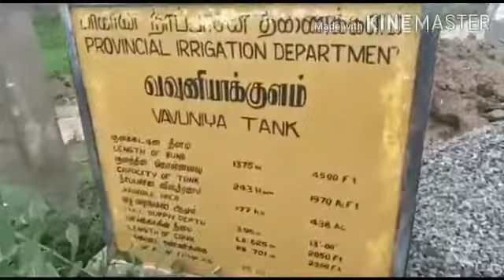Mobile Journalism Training Video